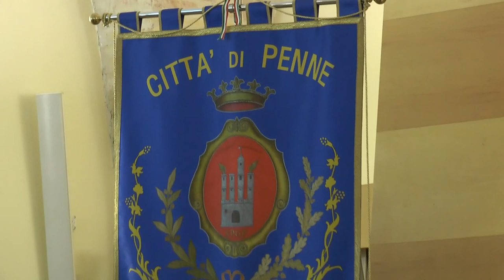Area Vestina. Primi guariti in attesa di notizie sulla ‘zona rossa’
In area vestina da alcuni giorni buone notizie arrivano dai pochi casi di contagio comunicati dalla Asl ai sindaci, ma soprattutto dal numero importante dei primi guariti al covid-19 che fa ben sperare.
Intanto c’è attesa per la relazione epidemiologica da parte della Asl di Pescara per conoscere il futuro della zona rossa